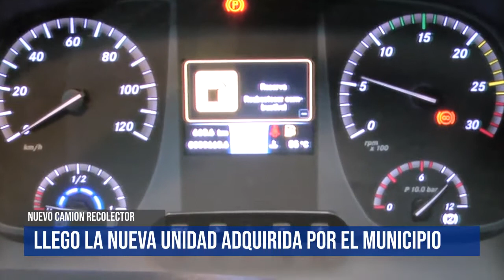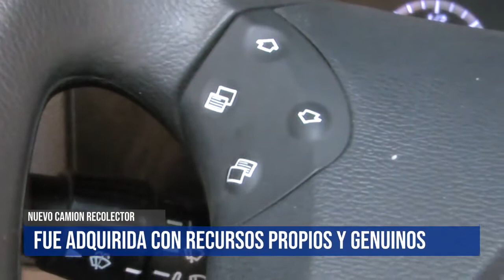Llegó el nuevo camión 0 km para recolección de residuos en Cerrito: hablamos con José Palacios